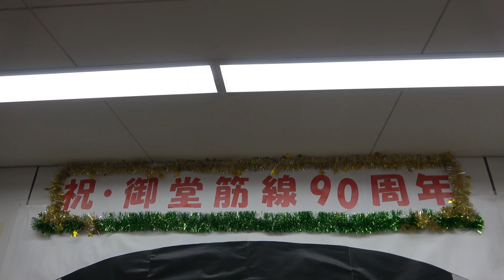【大阪メトロ御堂筋線長居駅】御堂筋線90周年 ジオラマ展示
地下鉄御堂筋線は1933年(昭和8年)5月20日
梅田駅(仮)～心斎橋駅間
開業してから90周年を迎えました。

今回は大阪メトロ御堂筋線長居駅で、
30000系(31系)31601Fなかもず行きをモチーフした、
御堂筋線90周年ジオラマ展示を撮影しました。

＊一部撮影ミスでカットしている部分･人の映り込み･雑音･多少ブレてしまう場合など
ありますのでご了承ください。

2023年5月26日　大阪メトロ御堂筋線長居駅にて